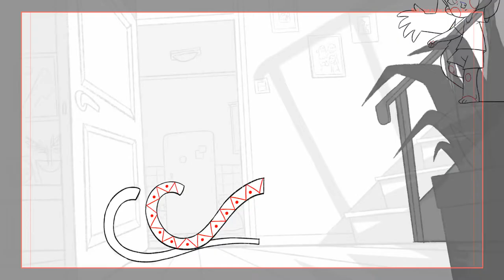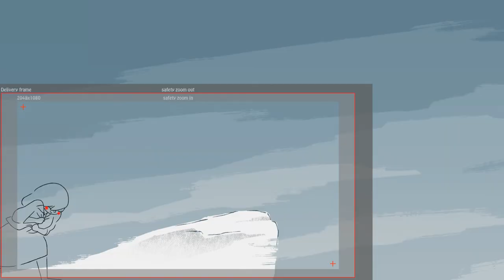HerbieCans Clean Up reel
This reel showcases some of my work as clean up artist in animation productions such as the Oscar nominated Wolfwalkers (2020) , the Greenpeace short film "There's a monster in my kitchen" (2020) and the Oscar nominated short film "Late Afternoon" (2019)

Wolfwalkers Credits:
min 0:02 Rough Walter Giampaglia, Spot keys Bryony Evans, Clean Herbie Cans
min 0:04 Rough Svend Andreas Rothmann Bonde, Spot keys Suzanne Williams, Clean Herbie Cans
min 0:08 Rough Roberto Rosi, Spot Keys Sílvia Vicente Barris, Clean Herbie Cans
min 0:14 Rough Svend Andreas Rothmann Bonde, Spot keys Sílvia Vicente Barris, Clean Herbie Cans
min 0:18 Rough Anita Gaughan, Spot key & Clean Herbie Cans
min 0:22 Rough Allan Michaut, Spot key John Walsh, Clean Herbie Cans
min 0:25 Rough Basil Malek, Spot key Sílvia Vicente Barris, Clean Herbie Cans
min 0:27 Rough Svend Andreas Rothmann Bonde, Spot key & Clean Herbie Cans
min 0:30 Rough Anita Gaughan, Spot keys  Kaylee Debruin, Clean Herbie Cans
min 0:32 Rough Anita Gaughan, Clean Herbie Cans & David Ryan
min 0:35 Rough Anita Gaughan, Spot keys & Clean Herbie Cans
min 0:36 Rough Céline Schiltz, Spot keys John Walsh, Clean Herbie Cans
min 0:37 Rough Findrik and Nicolas Debray, Spot keys Adam Butcher, Clean Herbie Cans
min 0:38 Rough  Svend Andreas Rothmann Bonde, Spot key & Clean Herbie Cans

Green Peace Credits:
All Clean by Herbie Cans, please let me know if you're a Rough animator who did these scenes or if you happened to do spot keys, so I can add you in the credits, since I no longer have access to this data.